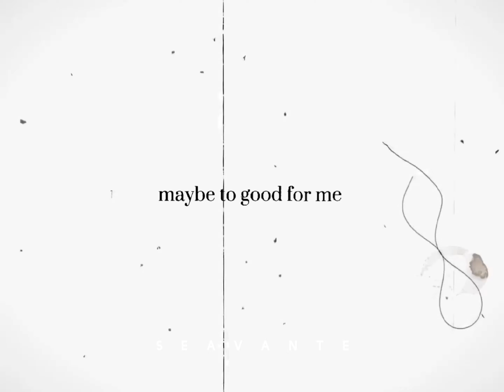I'm only a fool for you ✧ taekook